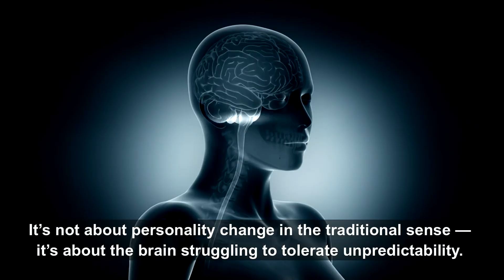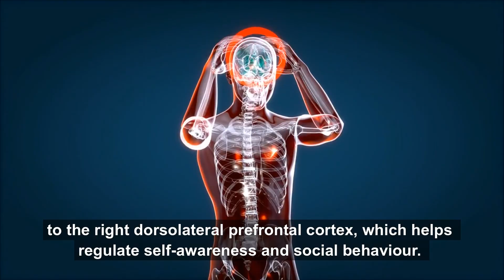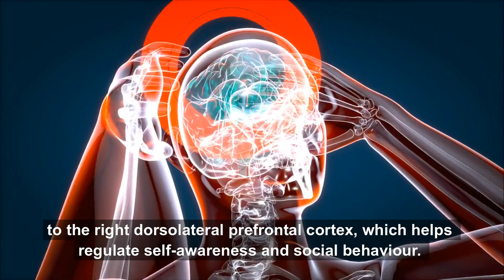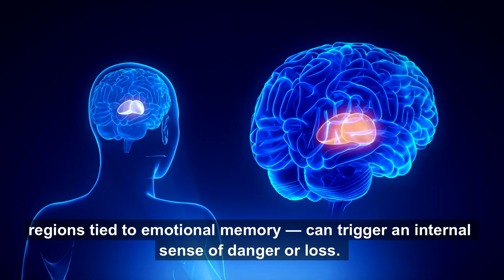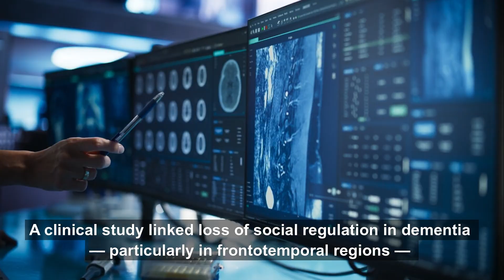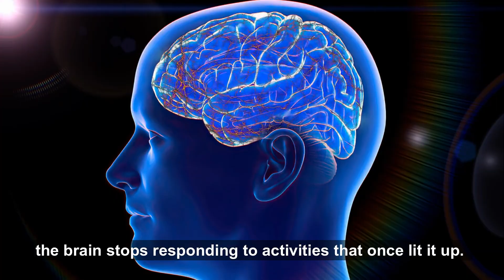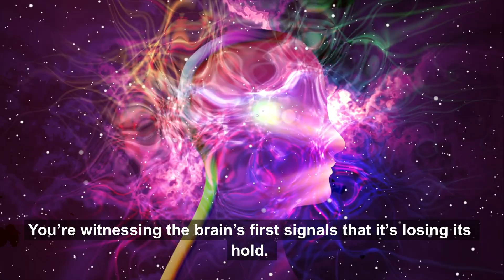9 Erratic Character Shifts That Predict Early Dementia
Dementia doesn’t always start with memory loss. Research confirms the brain often begins to unravel through subtle personality changes — years before memory problems appear. This video reveals 9 erratic character shifts based on real clinical patterns and neuroscience — from sudden emotional detachment to bizarre impulsivity. Each is backed by research on frontal and temporal lobe decline, and may be your first warning that dementia is forming silently behind the scenes.

Referenced Studies & Sources:

JAMA Neurology (2022): Early emotional blunting linked to frontal cortex atrophy

Alzheimer’s Association (2023): Apathy and social withdrawal as preclinical dementia markers

Brain (Oxford University Press, 2017): Impulsivity in early behavioral-variant FTD

The Lancet Neurology (2020): Loss of empathy and social regulation in semantic dementia

Neurology (2021): Ritualized behavior as a coping mechanism for executive decline

If you notice these shifts in someone you love, don’t dismiss them. You may be seeing the earliest signs of dementia—before memory loss even begins.